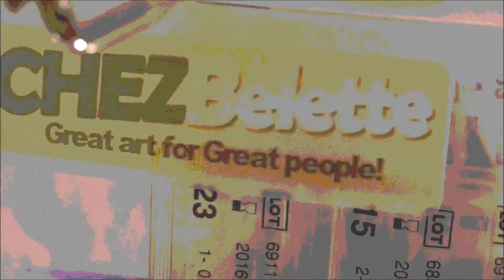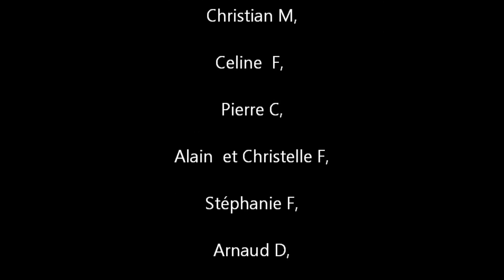Expositon UP BELETTE 2011 par CHEZBelette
Chers clients, l'exposition CHEZBelette se termine, vous avez été très nombreux à nous péblisciter, sans vous elle n'aurait pas eu le succès ecompté.

L'équipe ChezBelette